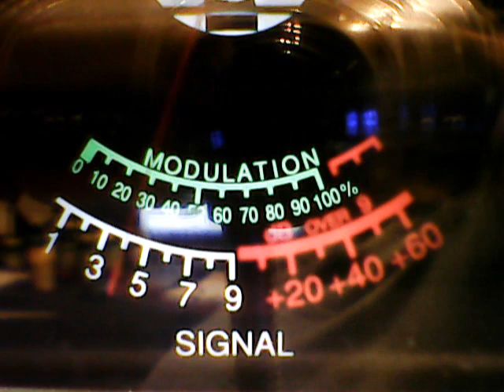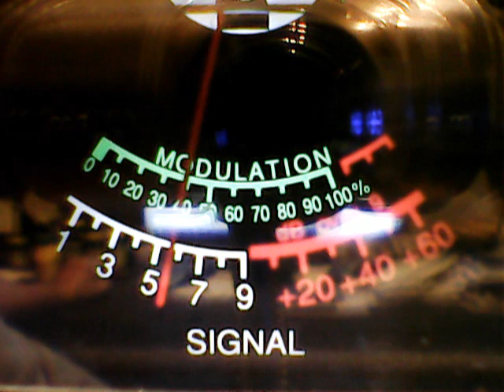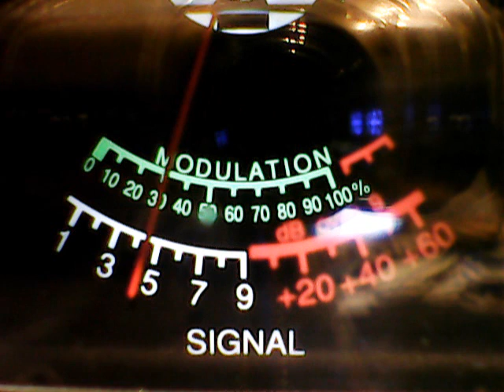Slingshot,289 WVa,99 Va,76 Va,773 Whoop lol,Candyman Va